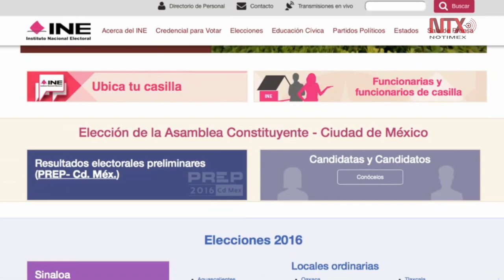Ubica tu casilla y vota en cinco pasos muy sencillos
El INE invitó a los ciudadanaos a ubicar su casilla en cinco pasos muy sencillos.